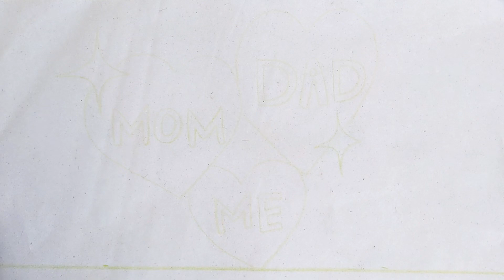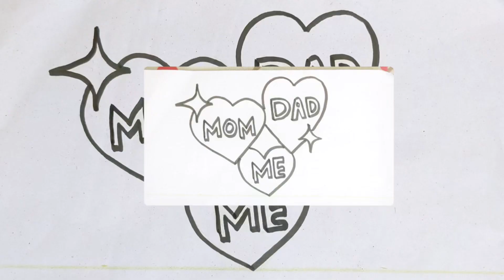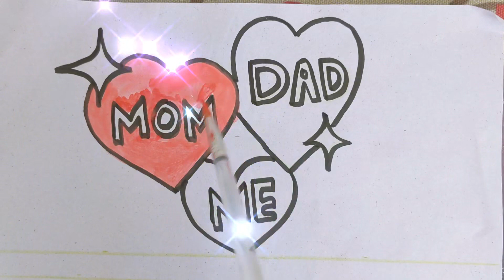Mom and dad love hearts drawing for kids and toddlers|How to make easy drawing|Cute art